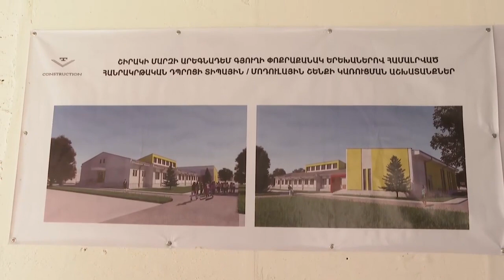Վարչապետը ծանոթացել է Արեգնադեմի դպրոցի կառուցման ընթացքին